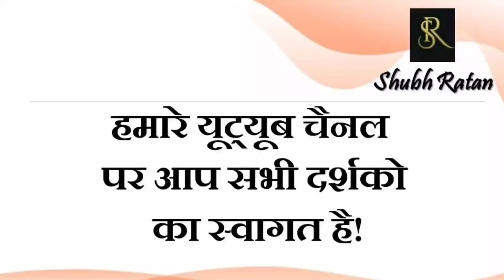2020 का आखिरी सूर्य ग्रहण क्या होगा प्रभाव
क्या मूल नक्षत्र में पैदा हुआ व्यक्ति भी हो सकता है बहुत ही भाग्यशाली मूल नक्षत्रों का रहस्य

14 जनवरी से 13 फरवरी पूरी दुनिया में समस्याएं होंगी अपनी चरम सीमा पर  *बड़ी भविष्यवाणी*

क्या धर्म की स्थापना के लिए संघर्ष का होना आवश्यक है कैसा होगा आने वाला समय बड़ी भविष्यवाणी

जिनके माता-पिता नहीं है क्या उनका सूर्य और चंद्रमा खराब होता है जानिए कुछ विशेष रहस्य कुंडलियों के

जानिए वो कौनसे कारण है जो लाते है हमारे जीवन में बड़ा परिवर्तन / कुछ खास बाते